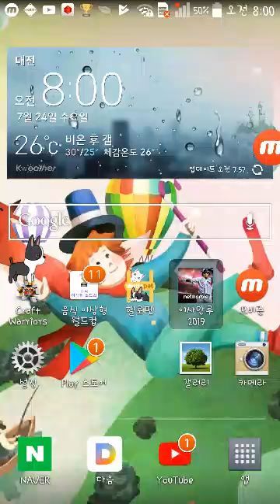이사만루 (키움 주의 sk팬)